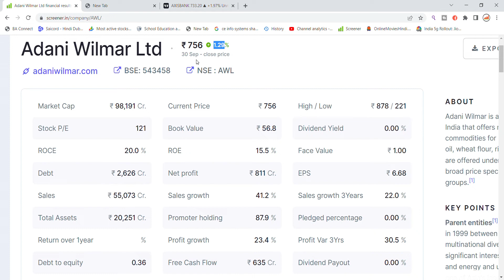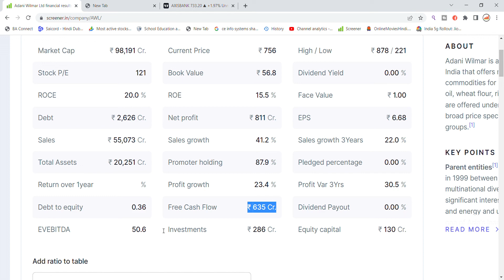Adani Wilmar Share Latest News | Adani Wilmar Share News Today | AWL Share News